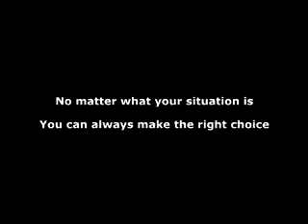Choices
A Public Service Anouncement (PSA) made by Silas Bouscaren, Carlos Reyes, Brent Winkel, Damien Villalva, and me Jake Olimb.